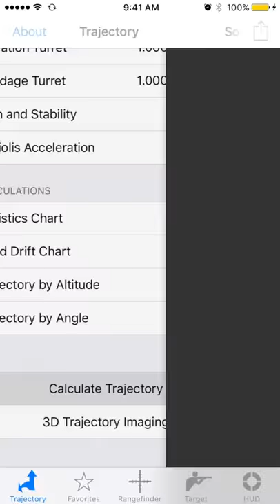Ballistic Advanced - Preview Video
Get to know Ballistic - the #1 Ballistic Calculator
- Advanced Rangefinder
- Head-up Display
- Advanced Windkit
- JBM Ballistic Engine
- Target Log
... and more!